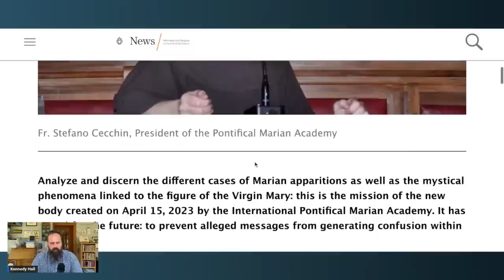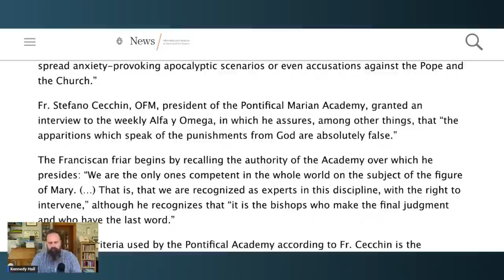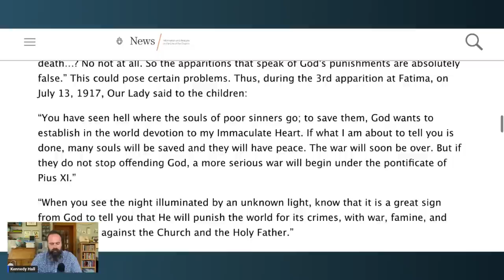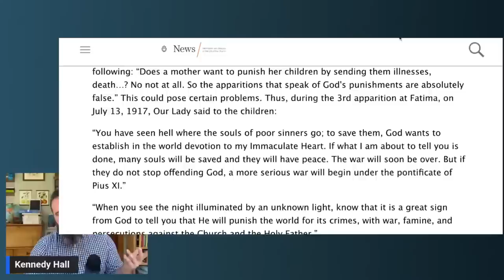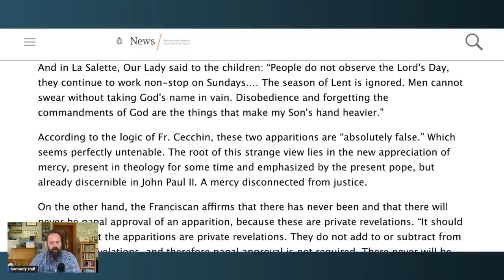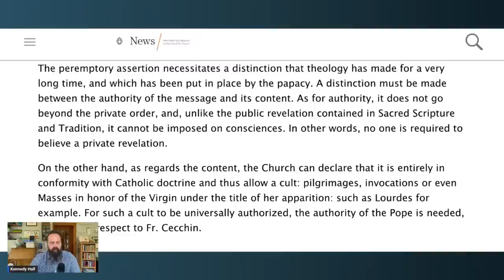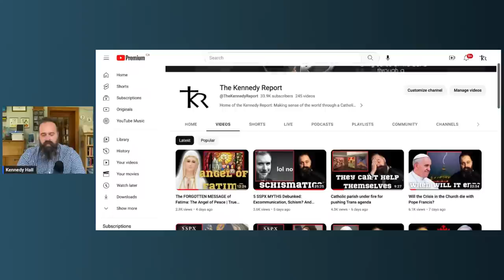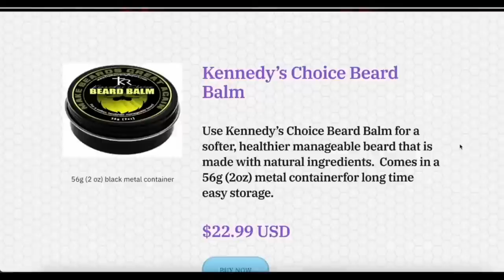Vatican Cancels FATIMA and LA SALETTE?